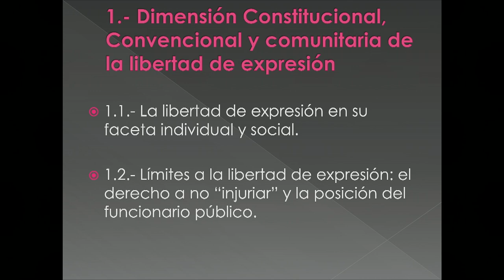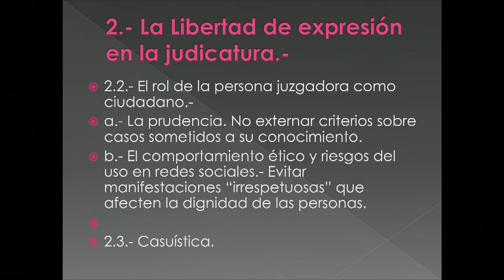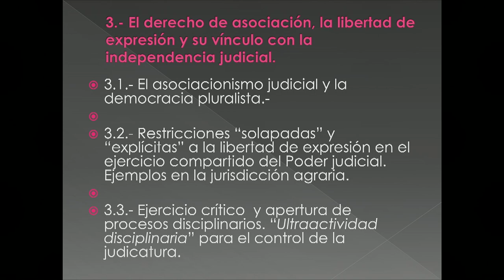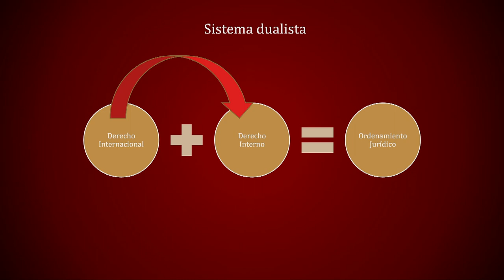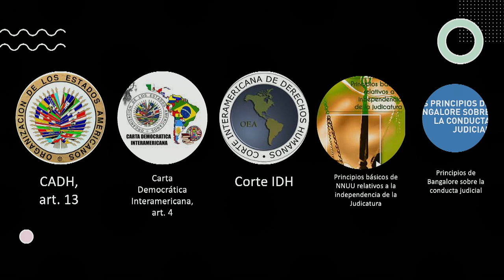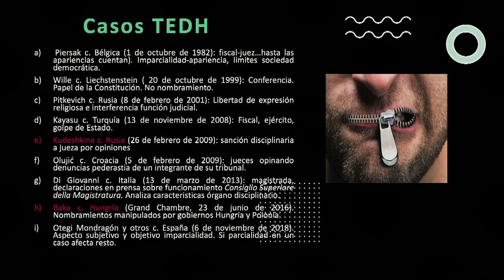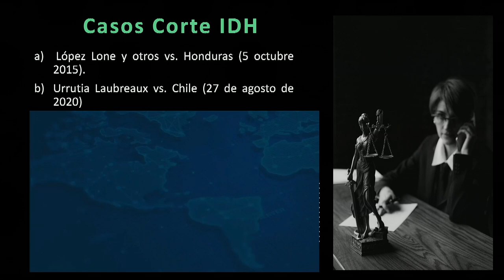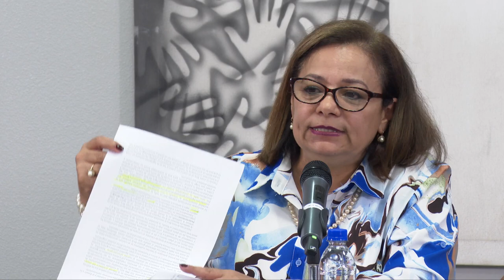Simposio Libertad Expresión y Estado de Derecho mayo 2023 (Mesa 5 )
Libertad de expresión en la Judicatura y en la Academia.

Panelistas: Dr. Enrique Ulate Chacón, Dra. Rosaura Chinchilla Calderón y Dra. Isabel Avendaño Flores

Moderador: Dra. Luisa Ochoa Chaves